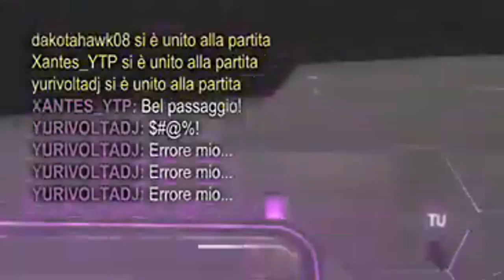PASSAGGIO DECISIVO! - Rocket League #5 w/TheSpartacus TV & il Giudice Pooposo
Attenzione: le YTP sono solo ironiche, non vogliono offendere nessuno e NON VANNO ASSOLUTAMENTE PRESE SUL SERIO! [Si consiglia di essere a conoscenza del video “Avvertenze sulle YTP” prima di guardare questo video]